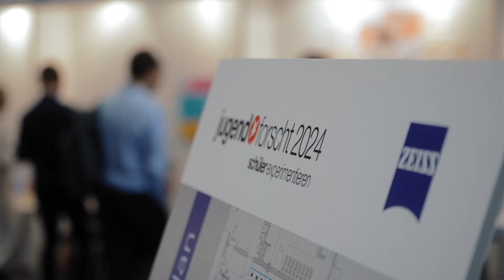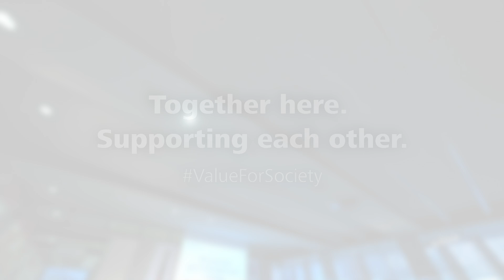STEM competition “Jugend Forscht” in Jena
Curiosity fuels innovation! 🧪🔬 At Jugendforscht, a STEM-focused competition, young researchers bring their ideas to life. Students choose their own intriguing questions, apply scientific methods, and present to teachers and industry experts. It's all about curiosity and hands-on learning. 🌟

ZEISS has been supporting Jugend forscht since 1998 to promote young STEM talents. Since 2011, the ZEISS Promotion Fund has been supporting projects and initiatives in the areas of society and social affairs, art and culture, education and amateur sports.
The focus is on STEM education for young people and the promotion of students in the natural sciences and engineering.

✅ More about Sustainability at ZEISS ✅

As a foundation owned company, Sustainability is deeply anchored in ZEISS DNA. Find more details on the strategy, focus topics and initiatives on our' international sustainability